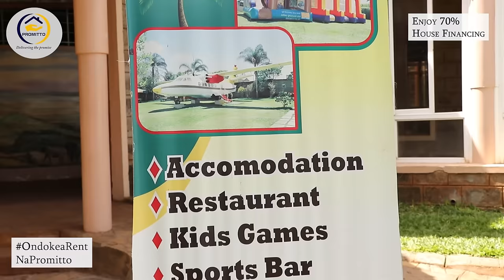Ndaturaga na ruo na ironda kihiko-ini niundu kiiga kia muthuri wakwa kuneneha | Martha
Painfull experience that Martha went through her marriage